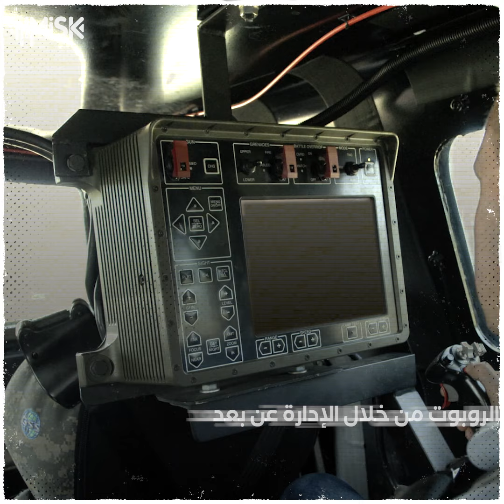أول جندي ألي في تركيا